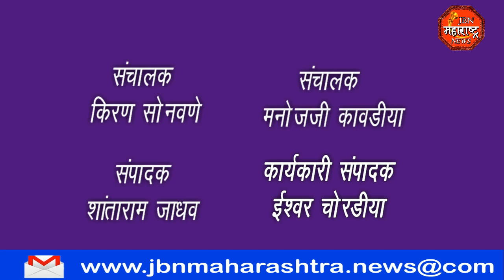तालुकास्तरीय कुस्ती स्पर्धा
ज्ञानगंगा माध्य.व उच्च माध्य. विद्यालय येथे तालुकास्तरीय कुस्ती स्पर्धा